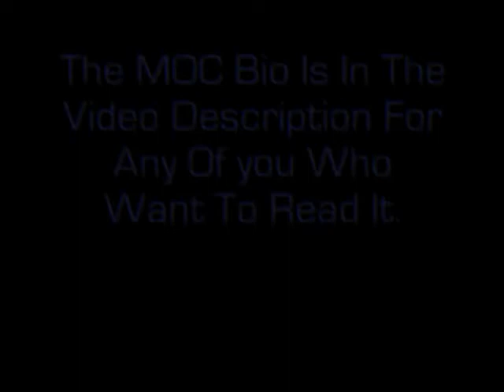Bionicle MOC Sharahk And The Sense Hound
here is another moc for you guys. and here is his bio.

A nomadic Onu-Matoran from an unknown island one day came in contact with a stray energy hound, possibly left behind by a Maxilos robot. The matoran's name was Sharahk and he began to connect with the energy hound, and decided to tame it and take it on his travels. The matoran was beginning to become saddened by being alone without someone to talk to, and wanted a true friend. One day, a member of the Brotherhood of Makuta named Makuta Bintix saw and attacked Sharahk and his energy hound.
the makuta, armed with tridax pods began attempting to turn both into servants of shadow. He finally hit the energy hound and began to mutate him. However, the mutation wasn't negative. The energy hound grew to an immense size and power and had enhanced senses, greater than that of its previous form. The enrgy hound, still loyal to Sharahk attacked and killed Makuta Bintix and left Sharahk with a much greater steed. Sharahk named his energy hound "The Sense Hound."
   The two eventually joined the OoMN to join a league of justice and secrecy, exactly the life they sought. They became valued soldiers, mainly because of the Sense Hound.

*I have to give my friend MilesFromTB credit. He inspired me to design the head. Thnx Man!